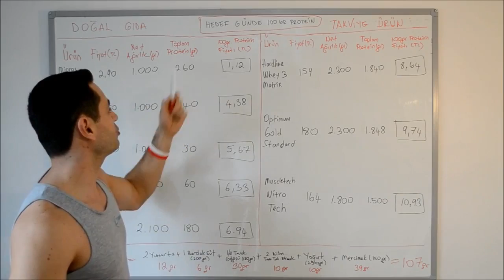Çekim Hataları 2 - Güldüren Anlar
Hatalarımız sürüyor! Çekimler sırasında yaşadığımız komik anları sizinle paylaştık, umarız hoşunuza gider.

GençVeFit'in amacı, spor salonuna üye olmanıza veya antrenör ile çalışmanıza gerek kalmadan, evde, bahçede, parkta kendi başınıza spor yapmanıza olanak vermek, fit hale gelmenize ve sağlıklı yaşamanıza yardımcı olmaktır.

İyi sporlar!